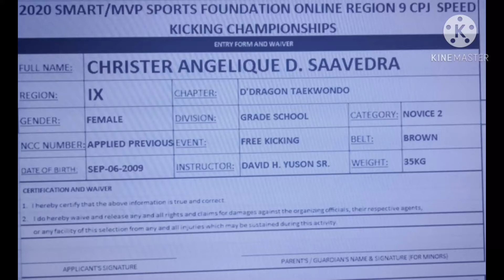CHRISTER ANGELIQUE D. SAAVEDRA,D'DRAGON TAEKWONDO,BROWN BELT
2020 SMRT /MVP SPORT FOUNDATION ONLINE REGION 9 CPJ TAEKWONDO SPEED KICKING  CHAMPIONSHIP